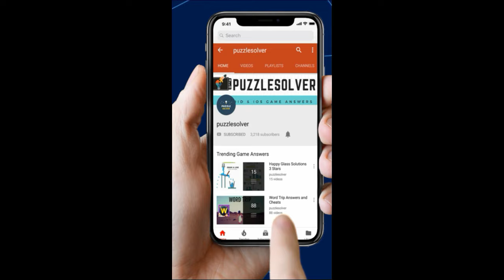Amaze Level 220 Walkthrough